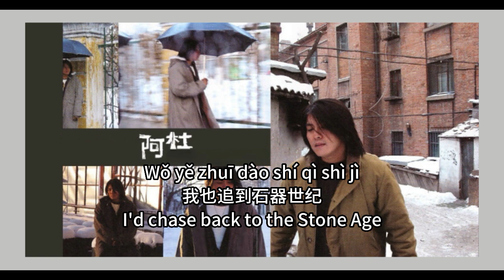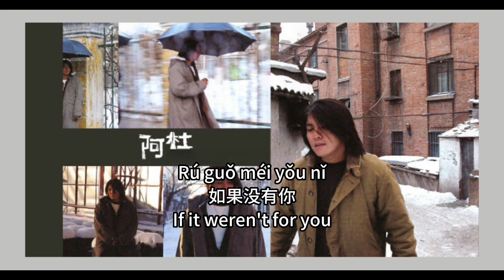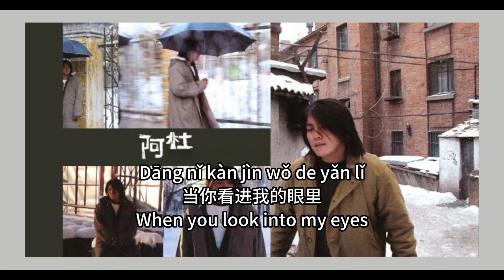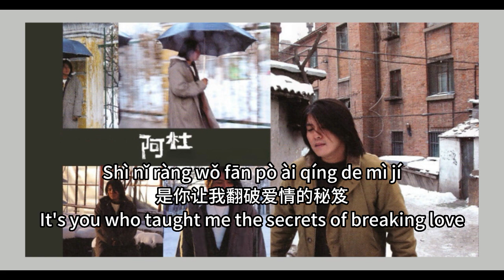【坚持到底 - 阿杜】PERSEVERE TO THE END - ADO / Chinese, Pinyin, English, Malay Lyrics